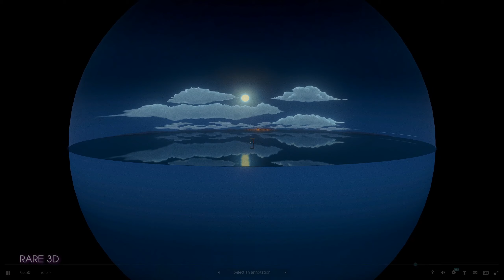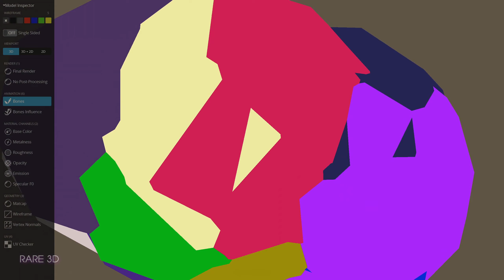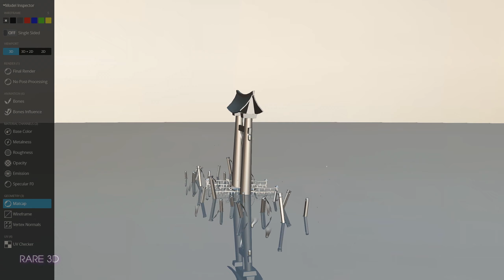Spirited Away - The other side way 3D Model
Spirited Away - The way through the other side 3D Model [Rare 3D]